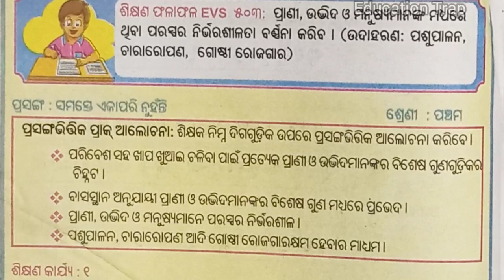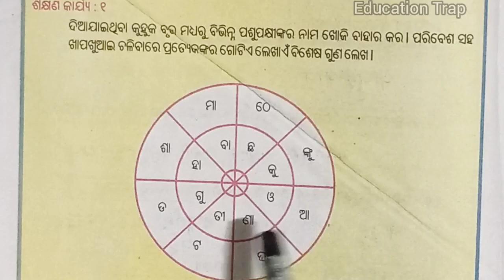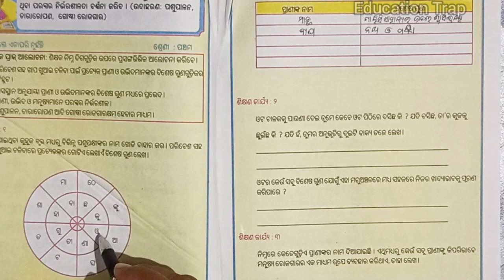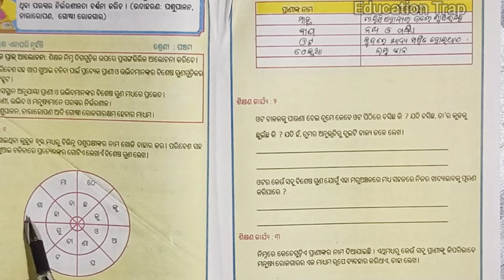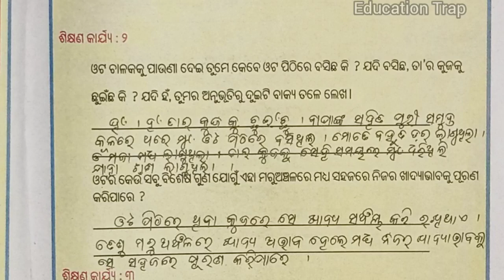LRP class 6 Science/ଶିକ୍ଷଣ କାର୍ଯ୍ୟ ୧ ଓ ୨ / ଶିକ୍ଷଣ ଫଳାଫଳ EVS 503/Learning Recovery Programme